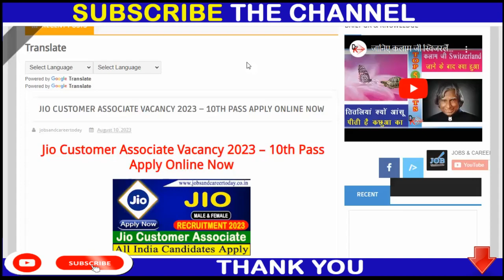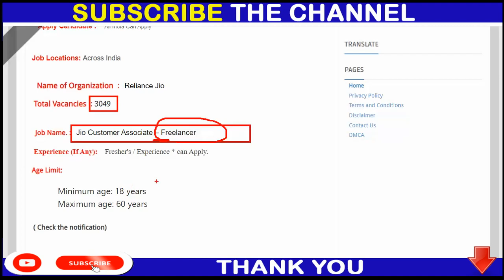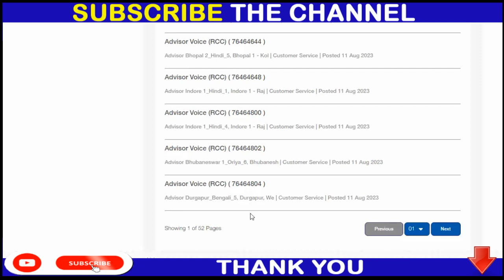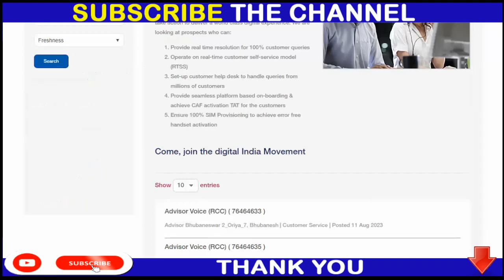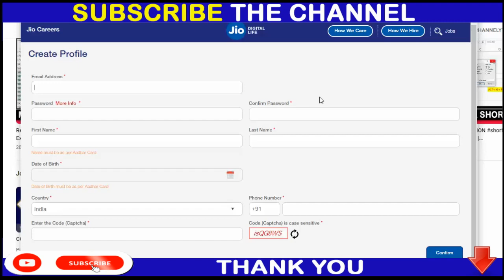Jio Customer Associate Vacancy 2023 – 10th Pass Apply Online Now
12th pass jobs
12th pass latest vacancy